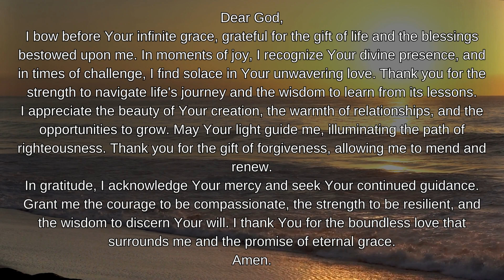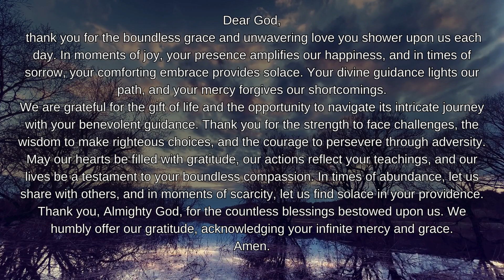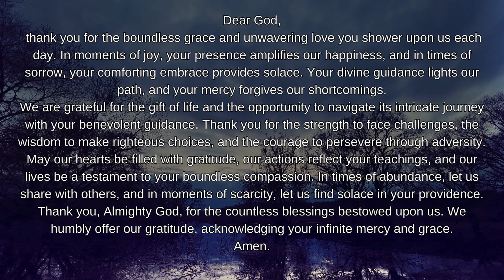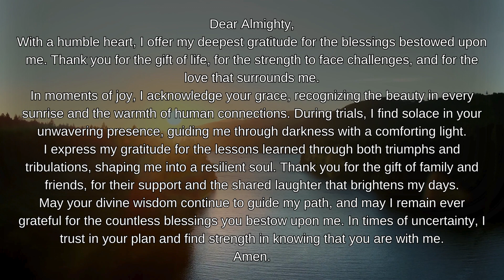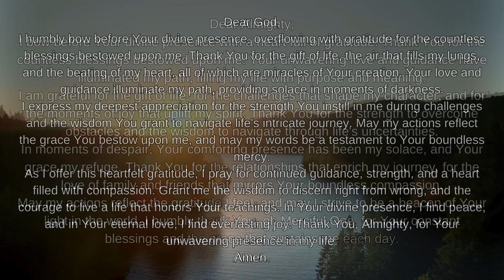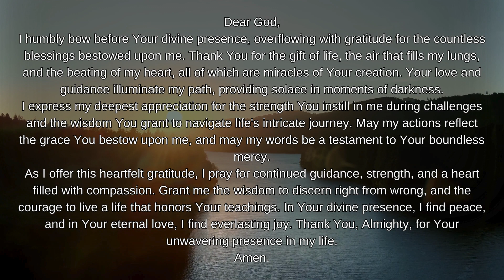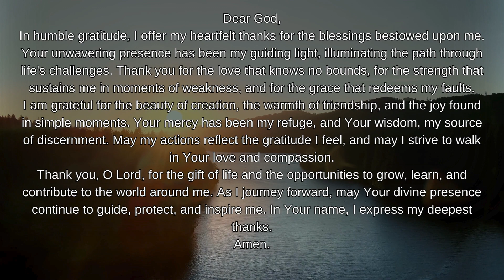A Simple prayer to Thank God || Thanks Giving Lord's Prayer |Daily gratitude prayer| Divine Prayers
Thankyou prayer,
thanks giving prayer to god,
Daily thanks giving prayer to god,
 gratitude prayer,
 thankyou lord,
daily gratitude prayer,
prayer for thanking god in advance,
prayer points for thanksgiving,
lord thank you for everything that i have,
prayer for thank giving and gratitude,